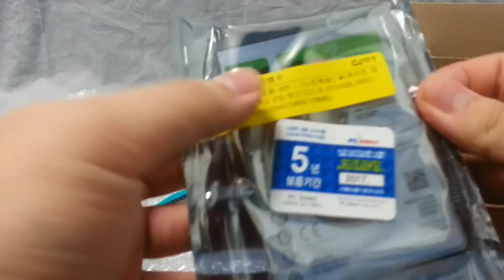[언박싱] - 시게이트 파이어쿠다 SSHD 언박싱, 플스 하드 교체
이벤트로 받았던 플스가 1테라가 아닌 500기가 였기에
이번에 SSHD를 구매하여 바꾸게 되었습니다!
그것도 2테라로 구매를 하였지요!

예판넷 - 아이쿠다 라는 사이트에서 구매를 했습니다.
플스 하드, 노트북 하드 사양으로 1테라, 2테라를 팔더라구요
그래서 잽싸게 2테라 사양으로 15만원으로 구매를 했습니다.

또한 구매 사이트에서 구형 신형 둘다 플스 하드 교체하는 방법을
친절하게 잘 알려주셔서... 쉽게 쉽게 교체를 했습니다~
혹시 어려워서 불안 하신 분들은 영상과 사이트 같이 보시면
되시겠습니다!